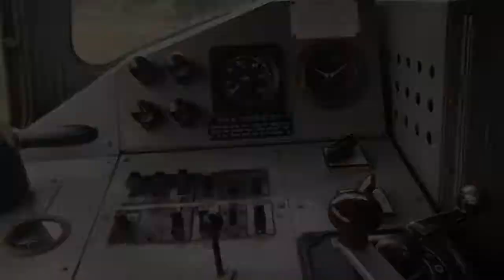CHASING BR Green Warship D832 "Onslaught" on the Dean Forest Railway 16/9/18